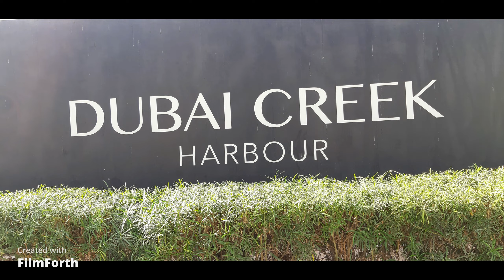CREEK HARBOUR DUBAI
CREEK HARBOUR#HighLIGHT#NIGHT VIEW